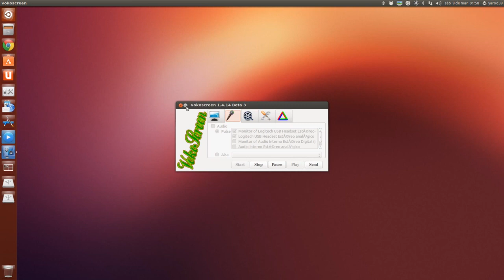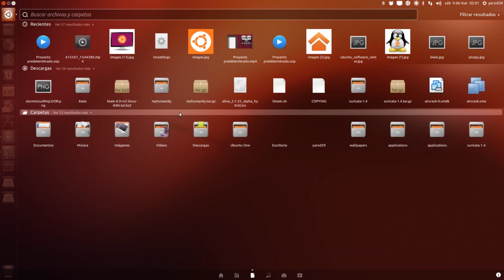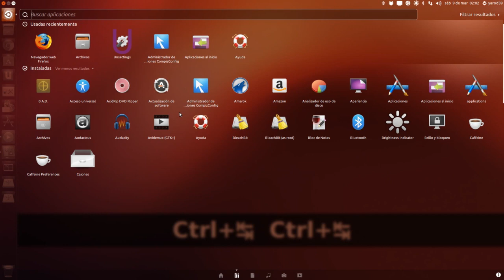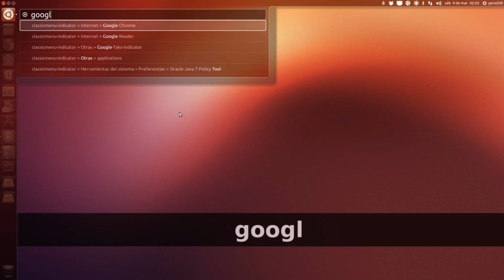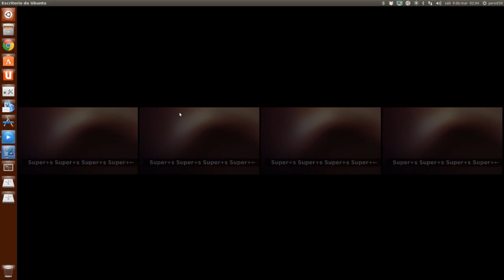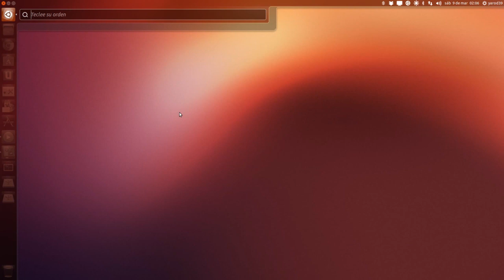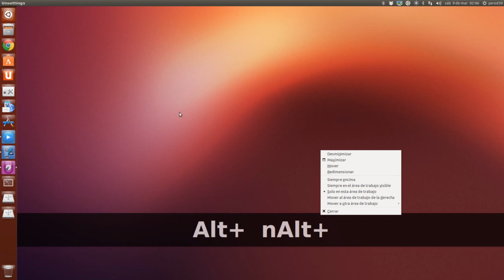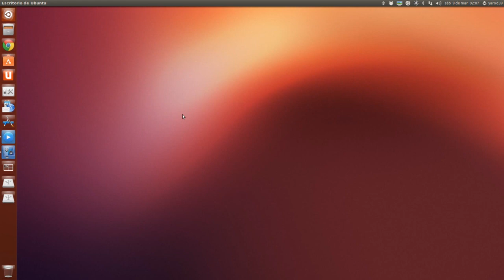UBUNTU OPINIÓN UBUNTU LINUX UBUNTU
HACIA DONDE CAMINA UBUNTU EN ESTOS TIEMPOS DE CAMBIOS TAN EXTRAÑOS